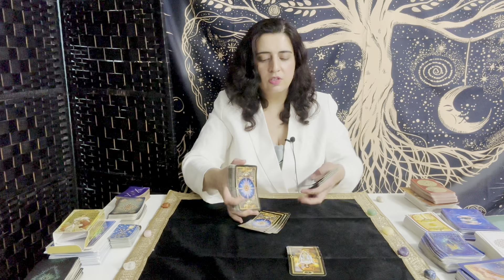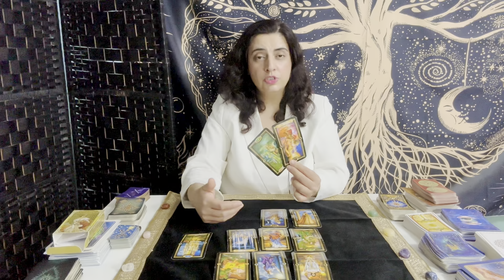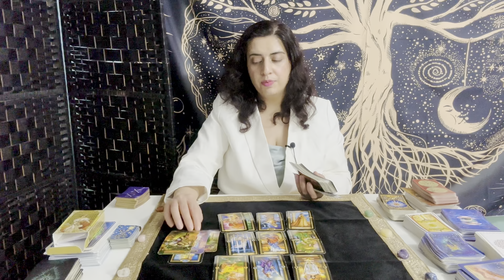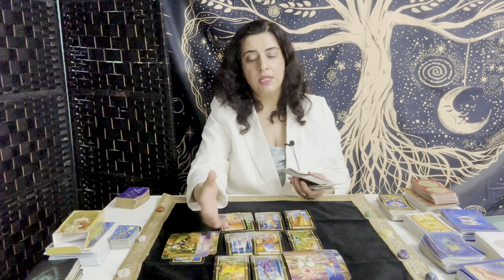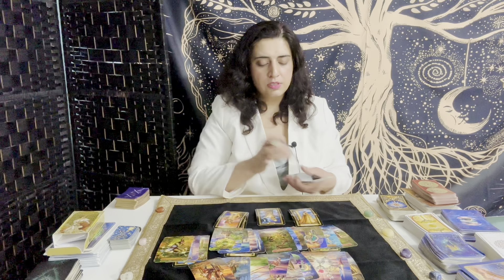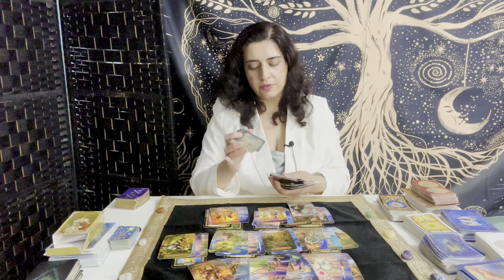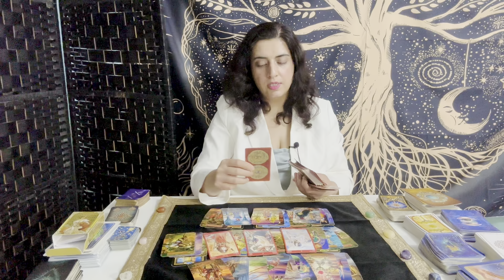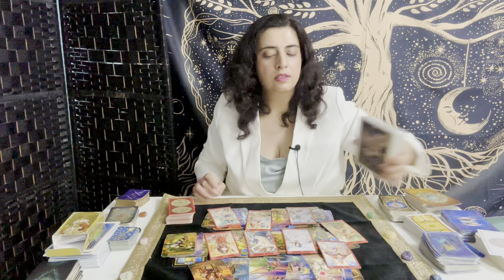SAGITTARIUS ♐️ - “Coming Towards You Tentatively But You Want The Truth, No Deception” June 2023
Sagittarius General Tarot Love Reading - Sagittarius ♐️ - June 2023

Welcome to Sophia’s Tarot. I am an Intuitive Tarot Reader. These are free General Love Readings. Readings are based on your Sun, Moon, Rising and Venus Sign. Cross watchers are welcome! Energies Can Be Reversed.

I offer in depth personal readings in video format for $77 USD *Price Subject To Change* which I post unlisted on YouTube. The videos are about 40 minutes in length. Love, Finance, Personal.

My readings are thoughtful, meaningful and provide positive resolutions.

Sagittarius tarot, Sagittarius tarot reading, Sagittarius June 2023 love reading, Sagittarius love June 2023, Sagittarius zodiac sign, Sagittarius horoscope

Sagittarius tarot, Sagittarius tarot reading, Sagittarius May 2023 love reading, Sagittarius love 2023, Sagittarius zodiac sign, Sagittarius horoscope